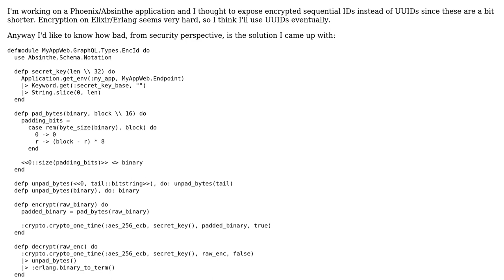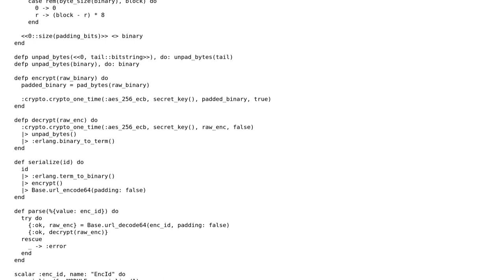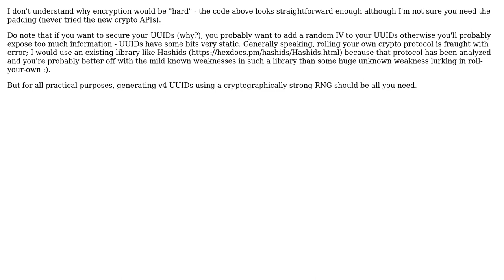Code Review: Expose encrypted serial ID in Elixir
With thanks & praise to God, and with thanks to the many people who have made this project possible! You are responsible for your own actions.